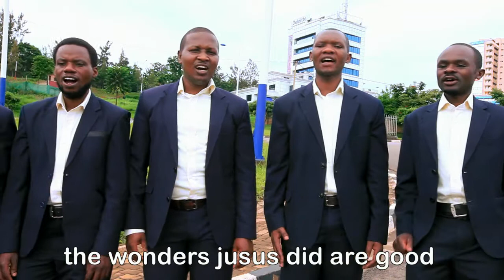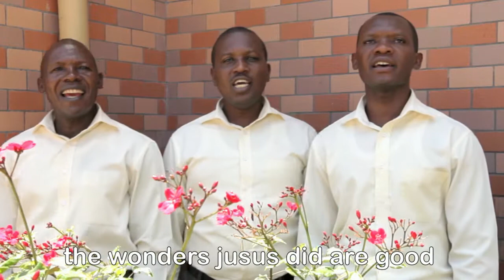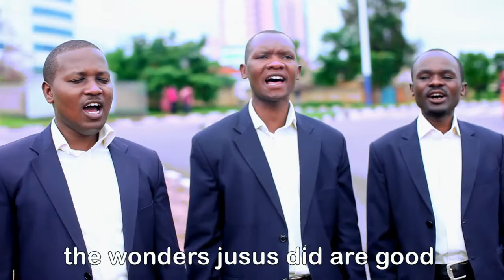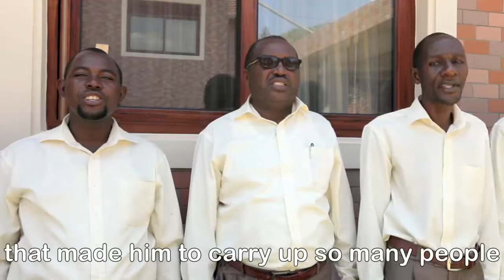IBITANGAZA Official Video by Twiyarure choir kabeza SDA church